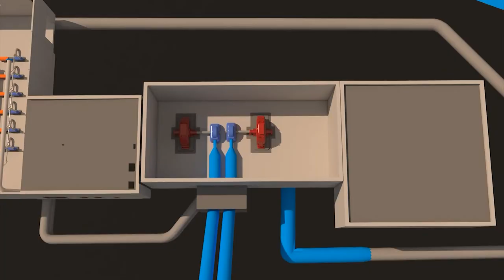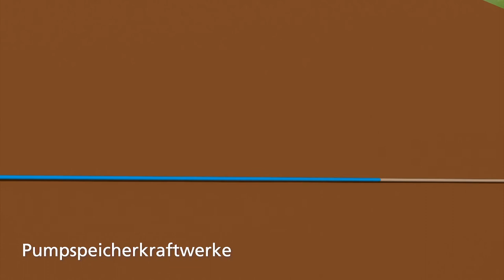Kraftwerkstypen der Salzburg AG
Hinter den Kulissen der Salzburg AG beschäftigt sich diesmal mit den Kraftwerkstypen der Salzburg AG vom Flachgau bis in den Lungau.

Chefredakteurin: Daniela Kinz
CvD: Markus Viertbauer (ST-KM)
Moderation/Sprecher: Markus Viertbauer